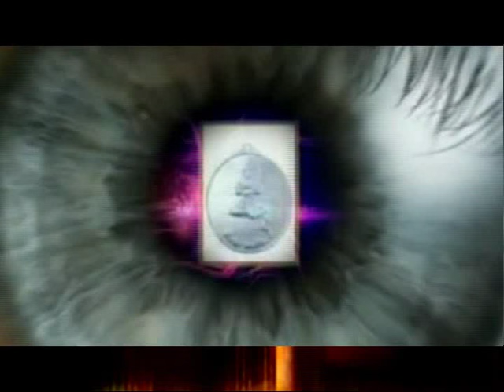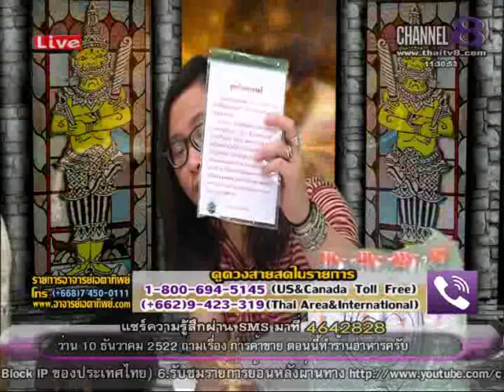ช่อง8 รายการอาจารย์เอตาทิพย์ 17-06 -58 เบรก 2